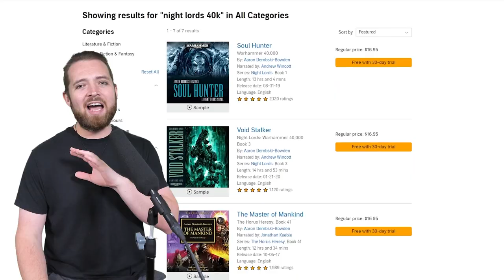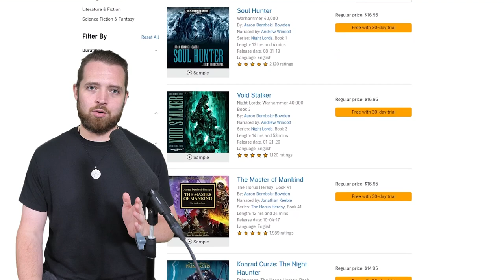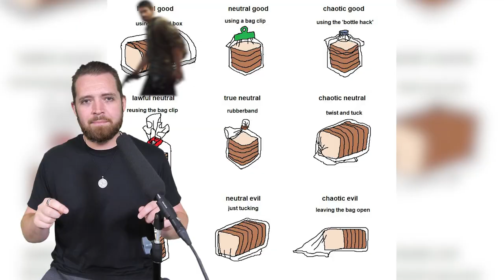LET YOUR "GOOD" CHARACTERS DO BAD THINGS DAMNIT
or text "Bricky" to 500-500 to start your audiobook journey now!